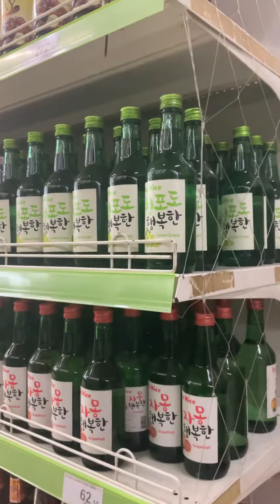💜h?™ "What's the MOST HELPFUL & SIMPLEST WAY that WORKS?"™ GIVE 1P/Month NOW! GCash